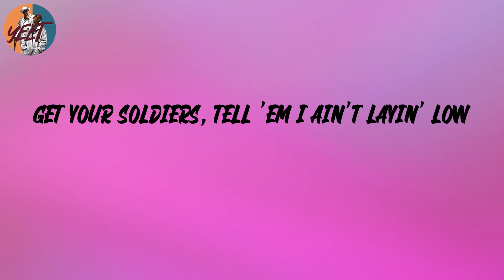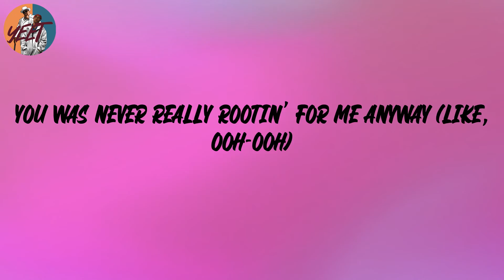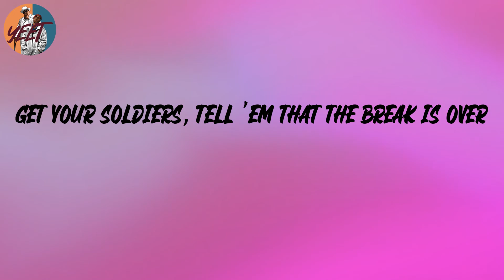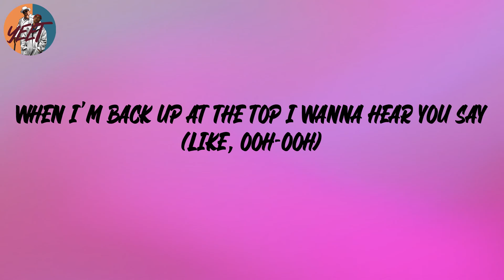Lil Nas X - INDUSTRY BABY (Lyrics)